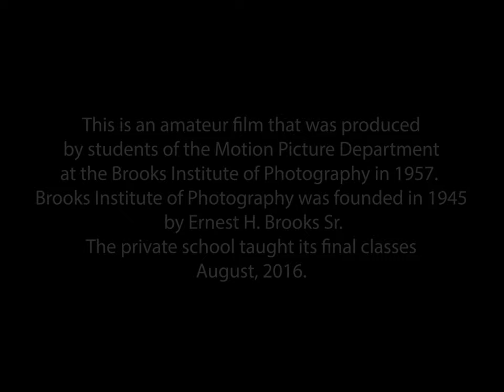1957, The End of Glory, Brooks Institute of Photography, student film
Produced by Students of Motion Picture Department, Brooks Institute of Photography
Brothers Joe and Hil Bangalo with two other rob a small town bank. They are quickly identified and the law is on their trail. Joe heads for Wyoming and brother Hil and his wife Janet hold up in a cabin out in the sticks where the law finds them and a gunfight ensues where wife Janet is killed. Hil gives up and while being under arrest slips his handcuffs and escapes only to be shot in the back. His last words before he dies states that William Preston killed his wife and got him but then he hints that brother Joe will settle the score. Just after his final breath the Sherriff is handed a letter claiming Joe Bangalo had been shot and killed in Cody, Wyoming during an attempted bank robbery.
Starring, Tom Henry, Jack Whitehead
Stephanie Clemens, Thomas Masotto, Justin Byers, Carson Frankie, Lowell Johnson, John Castro, James Mann, Phillip Binks
Production-Manager Jack Whitehead
Camera-Kasem Burakamkovit, Hugo Mendota
Lighting-Thomas Masotto, Carson Frankie
Sound-Richard Gunoff
Make Up-Stephanie Clemens
Written and Directed by Roman Bluj